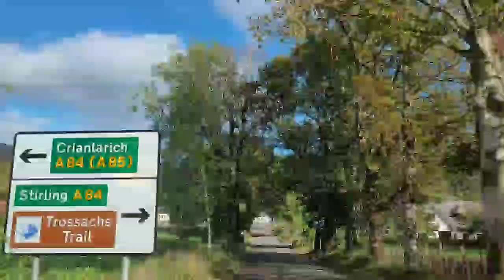Exploring The Countryside//Scotland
Today we went for a joyride and see the beauty of the countryside with the beautiful golden-yellow trees around. It's quite enjoying sometimes to just drive to nowhere. Enjoy the scenery guys. Cheers!